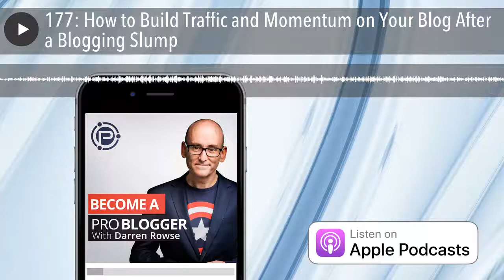177: How to Build Traffic and Momentum on Your Blog After a Blogging Slump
Six Ways to Boost Traffic on Your Blog
In today’s lesson, I want to talk about getting your traffic kick started in the new year.
Many bloggers struggle with getting traffic momentum early in the year after the holiday period traffic slump that most of us go through because our readers are not online as much or after we’ve taken a bit of time off blogging – and it can be frustrating to come back to your blog and see traffic lower than it was last year.

In this lesson, I want to give you 6 things you can do to hopefully boost your traffic a little and to hopefully get it back to where it was or even higher.
So if you’re looking for a boost in traffic – today is for you.
Further Resources on Strategic Blogging Combined with Blogging from the Heart

BuzzSumo
Tips on Creating More Shareable Content
Interview With Donna Moritz on Repurposing Content Into Slidedecks
Creating Community Challenges and Content Events
Tips on Creating Guest Content
Tips on Building Your Profile Through Comments on Other Blogs
Tips on Using Autoresponders
I talk about “having a fight” in 3 Ways to Define What Your Blog Is About
Ultimate Guide to Landscape Photography
Ultimate Guide to Street Photography

Full Transcript
Expand to view full transcript
Compress to smaller transcript view

Hey! It’s Darren from ProBlogger. Welcome to episode 177 of the ProBlogger podcast!
As I said, my name’s Darren Rowse, and I’m the blogger behind ProBlogger.com, which is a blog, a podcast, an event, job board, and series of eBooks all designed to help you as a blogger to grow your audience and to make money from your blog.
You can learn more about ProBlogger at ProBlogger.com.
In today’s lesson, I wanna talk about getting your traffic kick started for the new year or (if you’re listening to this in a few months’ time) after you’ve had some kind of a slump in traffic. Many bloggers struggle with getting traffic momentum early in the year.
Maybe it’s because your readers have been away over the holiday period. I know a lot of Aussie bloggers particularly struggle at this time of year because a lot of their readers are away at the beach or have just had holidays. They’ve not been online as much. Or maybe it’s because you’ve been away, and you’ve stopped blogging for a couple of weeks to have a break. Whatever the reason, whether it’s end-of-the-year slumps or mid-year slumps – because I know a lot of American bloggers have a mid-year slump when a lot of their readers go away for summer holidays.
In this lesson, I wanna give you six things you can do to hopefully boost your traffic, to give you a bit of a kick start in terms of traffic after a slump, and hopefully get things back to where your traffic was or even higher. If you’re looking for a boost in traffic, today’s episode is for you. You can listen at ProBlogger.com/podcast/177, where I’ll have some show notes and further readings and further listening for you as well.
Let’s get into today’s show.
I got an email this morning from one of my readers, who said, “I’ve had a slump in traffic over the holidays and the new year and need to get things back on track. What should I do?”
A number of things come to mind. Some of what I wanna share this morning, I have touched on in previous podcasts, so I’m gonna refer back to those where I have done that. Six things came to mind. Half of them are content-related, and half of them are not.
I’ll start with the content-related ones because sometimes renewing your focus on content can kick start traffic and help to build some momentum on your site. The first thing that I would be doing if I had just had a bit of a slump in traffic – perhaps my traffic had plateaued, and I wanted to take things to the next level – is to really focus upon creating shareable content. This is something that I definitely have talked about in previous episodes a number of times. It’s a recurring theme, and it’s something that I think we always shou